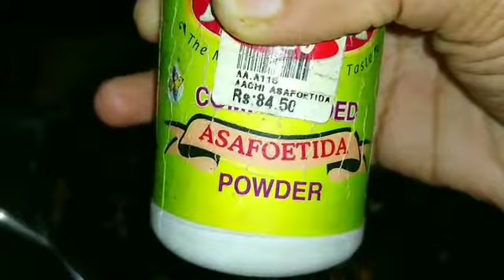GreenChilliCurry NadanMulaguCurry OrangePeelCurry SpicyOrangePeelGreenchilliCurry in malayalam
Hello My (All ) Lovely Friends ,,,,,,,,,,,,,,,,,,,,,,,
Hope u all doing Good & Happy . Enjoy Every Second ,Feel Good in all . Thank you for Supporting me . Anything is Possible ,If you believe in yourself .

OrangePeelCurry ll Tasty OrangePeelGreenchillicurry@Yash Tara in malayalam .
Taras Healthy Recipies